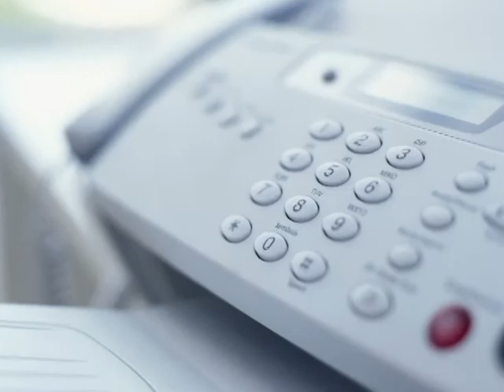"Maiden Voyage" Book Trailer | Award Winning Trilogy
Lois and Günter Hofmann lived their dream by having a 43-foot ocean-going catamaran built for them in the south of France and sailing around the world. These videos reflect the cultural experiences from all over the world.

Learn more about their travel adventures by reading Lois’s award winning nautical adventure trilogy "In Search of Adventure and Moments of Bliss". Read more about Lois and her adventures at her website loisjoyhofmann.com and stay in touch with Lois by liking her Facebook page and Twitter @sailorstales.